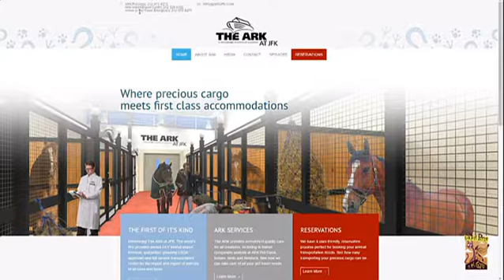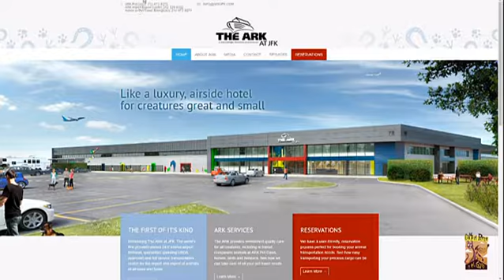Primer aeropuerto de lujo para animales en Nueva York | CPG - A3P | 26/02/17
En una terminal del aeropuerto JFK de Nueva York y admite todo tipo de animales. Tiene 16.000 metros cuadrados y su construcción ha costado 65 millones de dólares. Para sus constructores uno de los detalles más importantes es el hecho de que los aviones se acercan hasta la propia terminal a recoger a los animales para que no tengan que soportar incómodos traslados.
Tiene capacidad para 180 cabezas de ganado de todo tipo. Uno de los animales más propenso a este tipo de traslados son los caballos, que cuentan con un área dedicada exclusivamente al cuidado de 70 equinos.
Además, los perros tienen un recinto de 1.800 metros cuadrados con piscina, masajes y spa. Los canes podrán alquilar una suite por 100 euros en la que disfrutar de televisión de plasma, cama de alta gama y cámaras para que sus dueños les vean en todo momento.